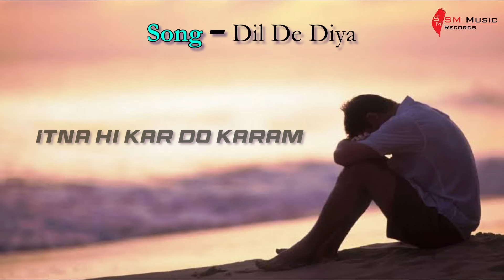Dil De Diya Cover By Sonu Makan | SM Music Records | Thankyou God | Sidharth Malhotra | Rakul Preet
SM Music Records Dil De Diyan Cover By Sonu Makan Composed By SM Music Records

Cover Credits

Music Arranged & Programmed By Sonu Makan
Music Recorded, Mixed Mastered By Sonu Makan @ SM Music Records​
Record Label - SM Music Records
Video - Cine Vision Studio

Original Credits:
Song: Dil De Diya
Singers: Rochak Kohli feat Anand Raj Anand
Music recreated: Rochak Kohli
Lyrics recreated: Rashmi Virag
Music Production, Mix Master: Aditya Dev
Guitars: Mohit Dogra
Original song Music and vocals: Anand Raj Anand
Original song lyrics: Sameer
Music Label: T-Series

N Hit Bell Icon To Get a Notification Whenever Our Video Is Uploaded